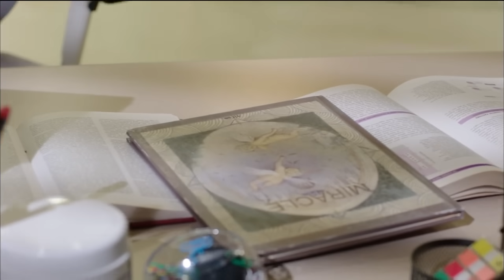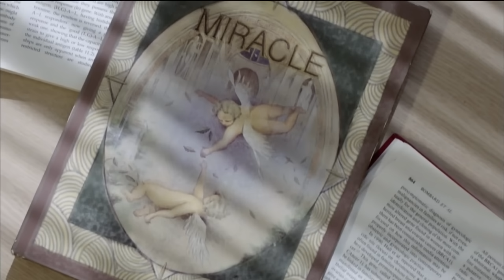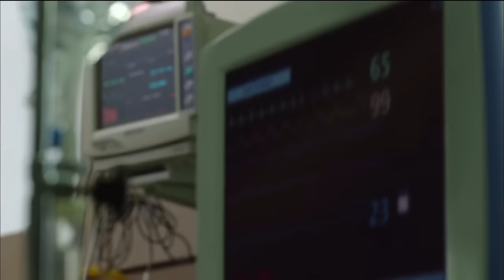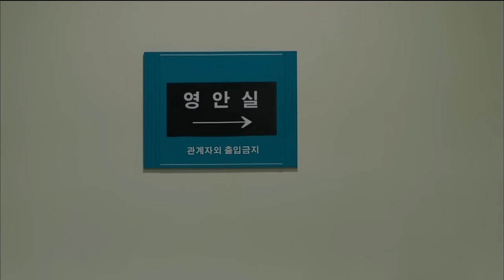Spanish Dubbed - Big en español (Grande) EP01 # 005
This Spanish dubbed sample is for screening only for Spanish-speaking territories.